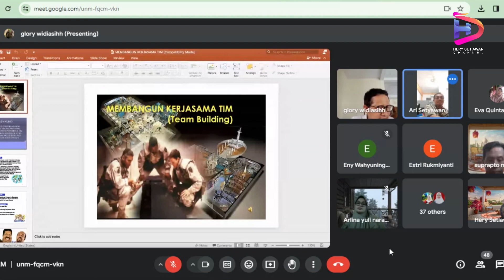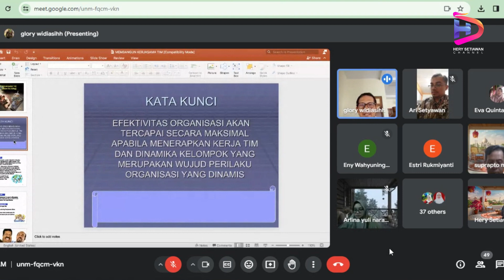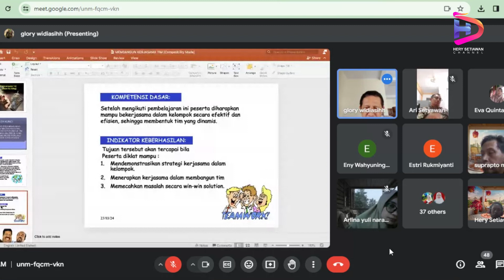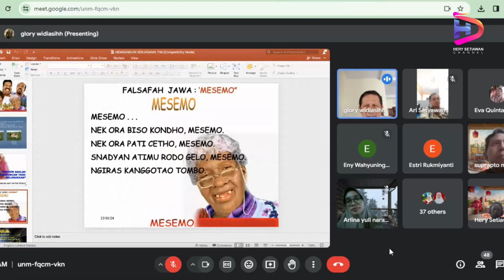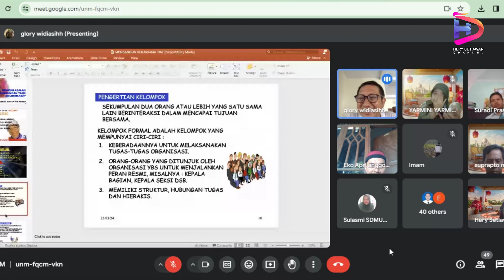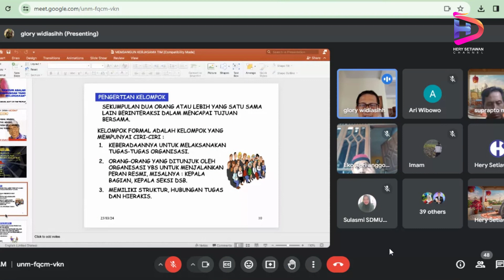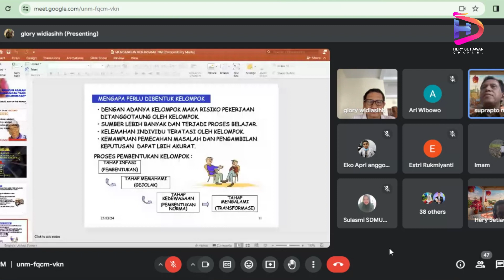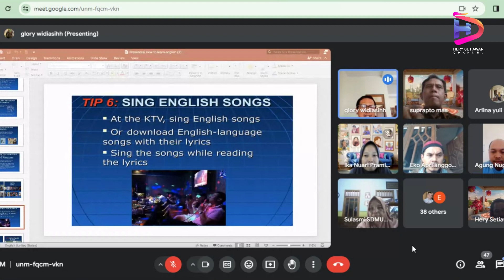S2 KEWIRAUSAHAAN PERTEMUAN 2